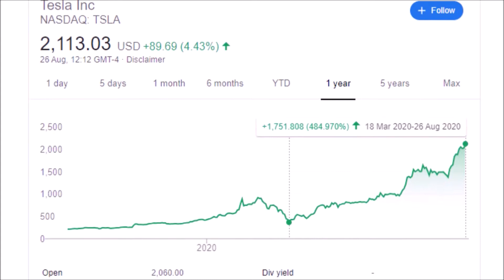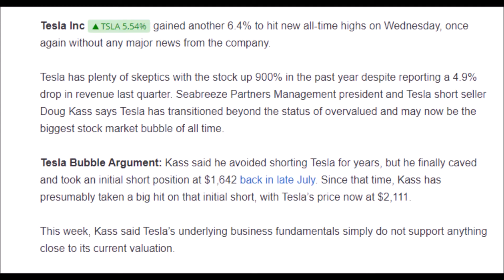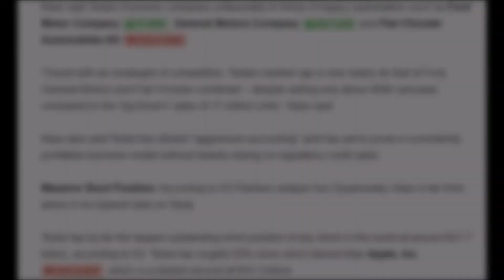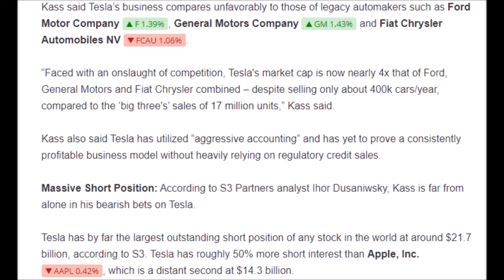IS TESLA STOCK IN A BUBBLE? | (TSLA STOCK ANALYSIS)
Is Tesla stock currently in a bubble?

Many people have invested considerable amounts of cash in TSLA stock because the believe it will continue to go up. Tesla had a market cap of $66 billion in March but now sits at $410+ billion.

The electric vehicle automaker recently announced the construction of the Texas Gigafactory. This will be the birthplace of the Cybertruck, in terms of production quality CyberTrucks.

Tesla's incredible 500% rally has shocked Wall Street. Will it continue to defy the odds?